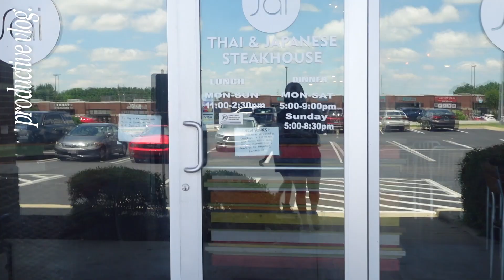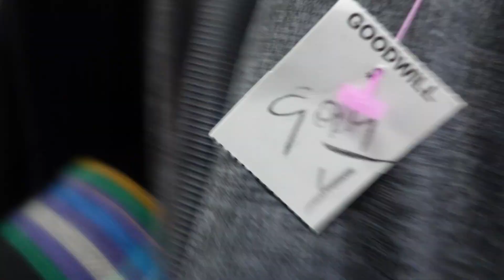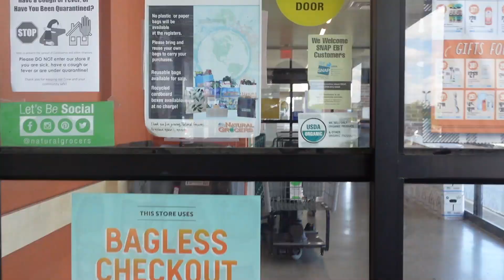at home pilates workout, plant based grocery haul, working from home | productive vlog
hi babes! welcome back to my channel! if you're new here— hiiiiii, happy to have you apart of our little community. in today's vlog, I tried an at home pilates workout (linked below), shared a glimpse of my work from home/entrepreneur life, and shared my typical vegan/plant based grocery haul with you all. I hope that you all enjoyed this video and it met you at the perfect time. I love youuuuu and I hope that you're having a wonderful day bb.

plntbasedprincess™ is a platform that shares conscious lifestyle content. Consciousness looks different for everyone but for me, it’s being aware and intentional with everything I do, specifically in the areas of health, mental wellness and sustainability. On this platform, I share content such as vegan/plant based what I eat in a day videos, wellness content, thrift hauls, thrift with me videos, productive vlogs, and so much more. Thank you so much for being here. I hope you enjoy your time here with me. 💕